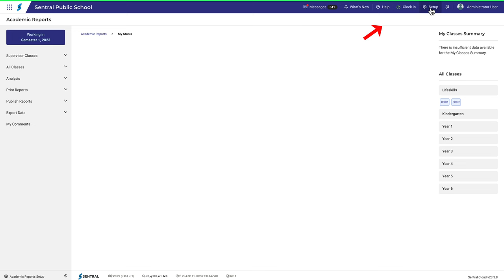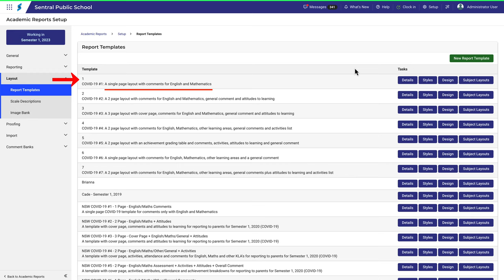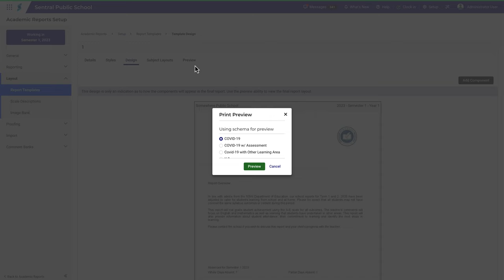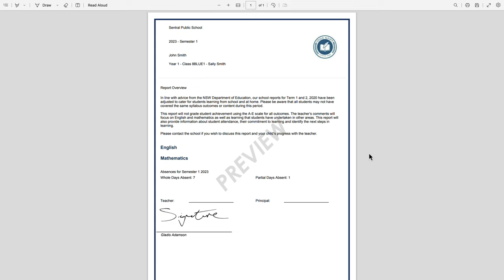Academic Reports Setup | Add a signature image to reports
For more videos on layouts, templates and components, check out this playlist.

Experience Australia’s top school management system
Created by educators for educators and powered by Microsoft, Sentral provides an extensive education software solution for schools.
All names shown in instructional videos are fictitious and do not represent real people.